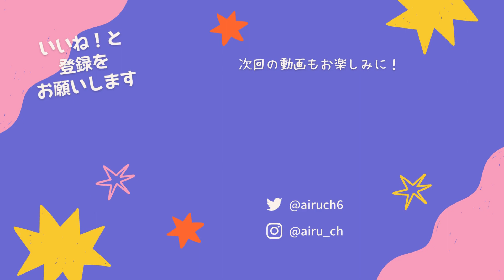大量にあるクマゼリーを更に増やす！とあるステージでランブータン味クッキーを使ったらクマゼリーだらけに！！！【クッキーラン オーブンブレイク】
ネタ切れではあります

TPLRQ9766